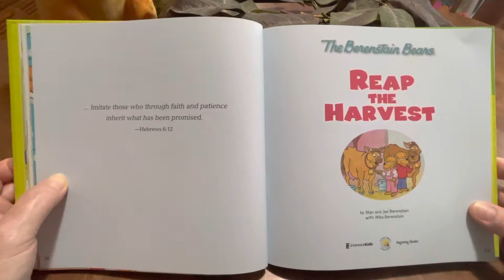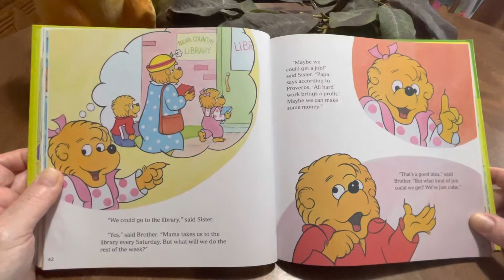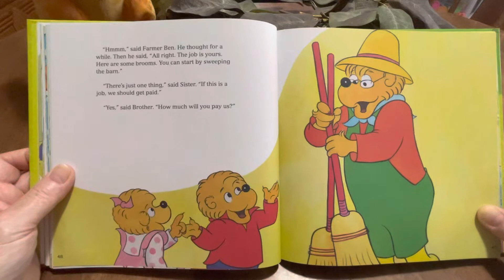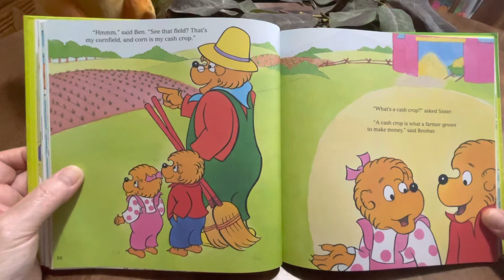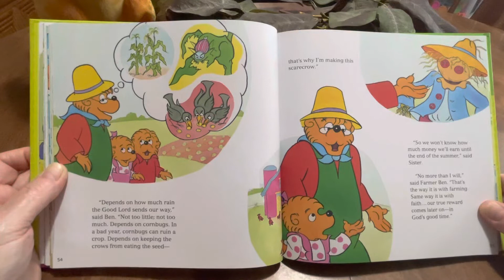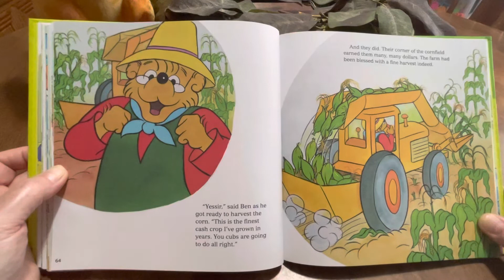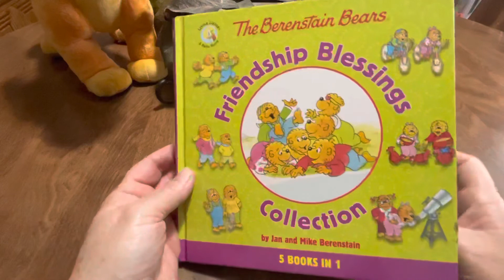The Berenstain Bears Reap The Harvest by Stan and Jan Berenstain with Mike Berenstain